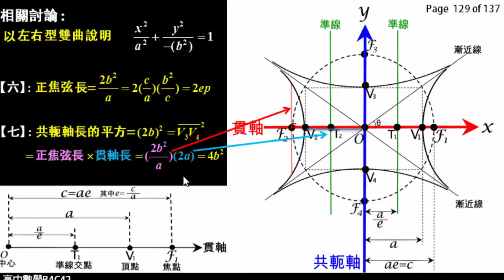雙曲線其他諸元與性質